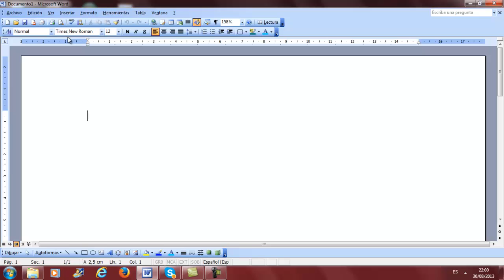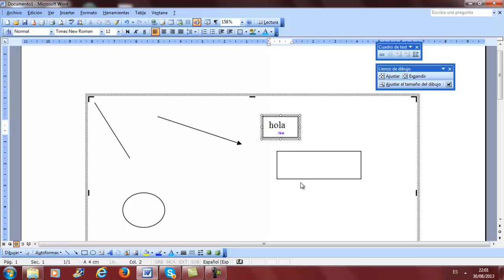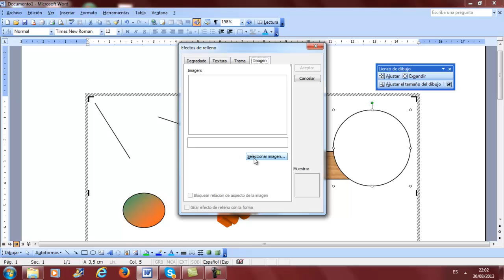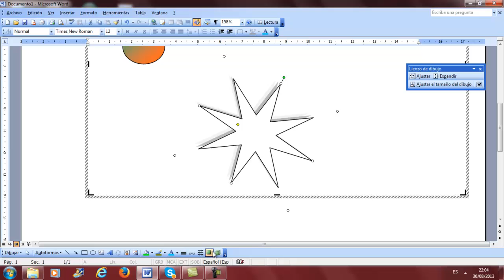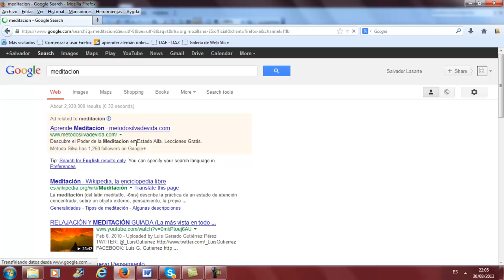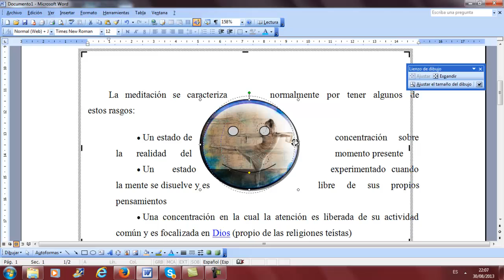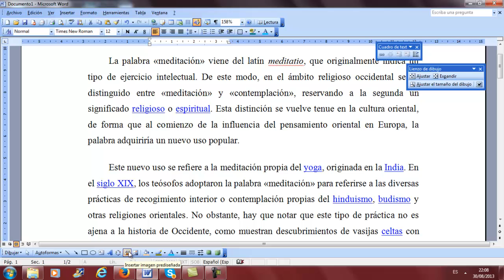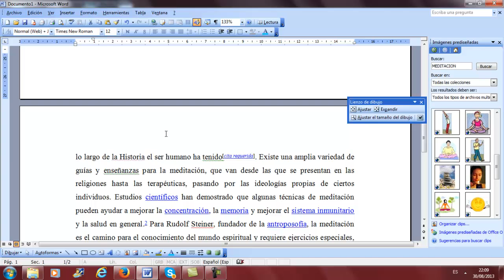Dibujos Word Ofimatica Informatica Academia Usero Estepona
Dibujos Word Ofimatica Informatica